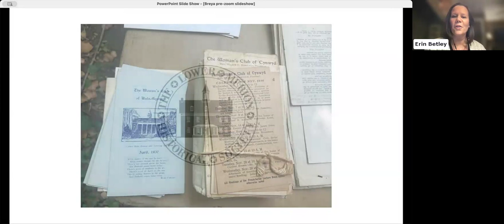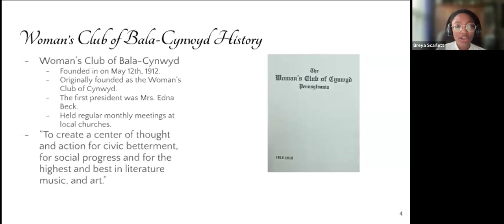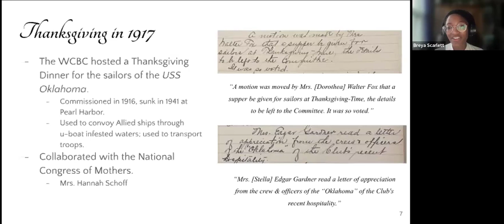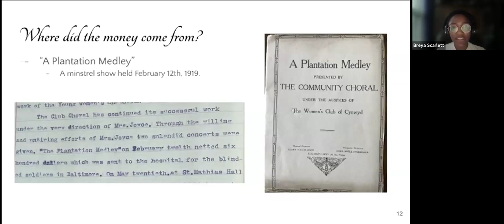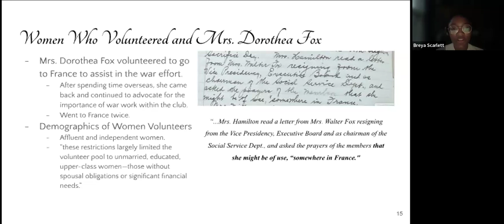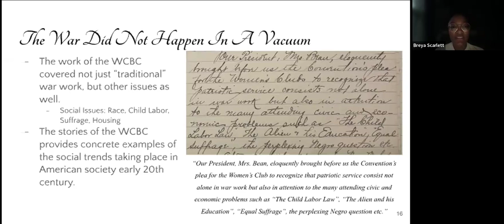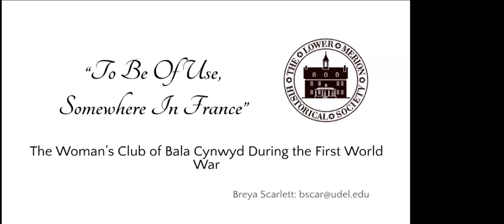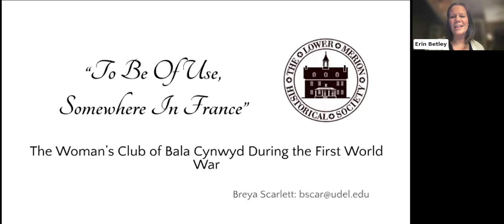The Woman's Club of Bala Cynwyd During the First World War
"To Be of Use Somewhere in France": The Woman's Club of Bala Cynwyd During the First World War
Presented by Lower Merion Historical Society Intern Breya Scarlett
March 2024

Breya Scarlett currently attends the Honors College at the University of Delaware majoring in International Relations, Environmental Studies, and History. She is also a graduate of Merion Mercy Academy. As a student of history, Breya has always been fascinated with the untold stories of the past. Her summer internship project with the Lower Merion Historical Society focused on highlighting the forgotten stories of Lower Merion women during World War I.

In this webinar, Breya shares findings from her research on the archives of the Woman’s Club of Bala Cynwyd. Her research paper is freely available for download on our website, lowermerionhistory.org

The Lower Merion Historical Society is an organization dedicated to “Preserving Our Past For The Future.” This is accomplished by stewardship of local history, education of the community, preservation of historic resources and outreach to promote awareness of the cultural heritage of the Township of Lower Merion and the Borough of Narberth.